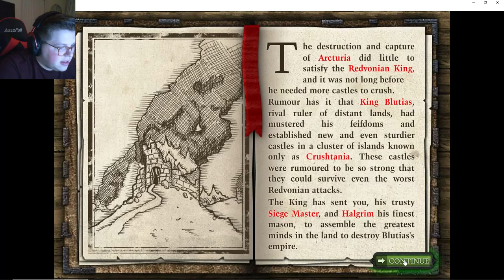Crush the Castle 2 (Flash Game) Playthrough